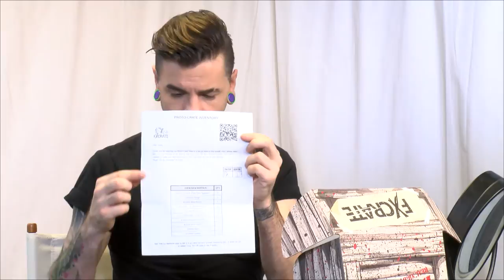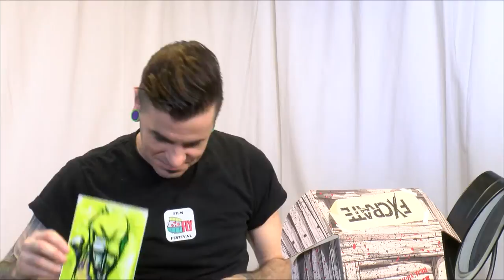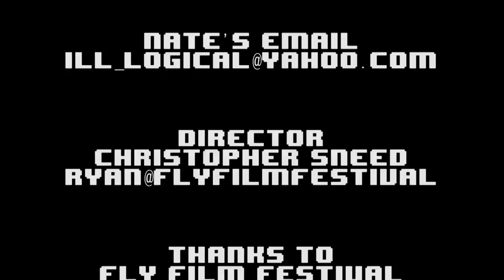FX Crate - Make-Up Tutorial